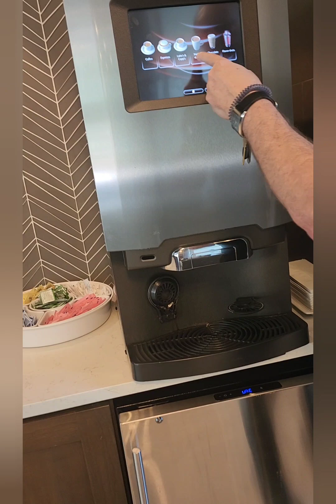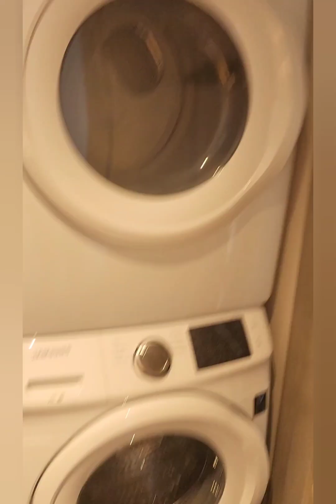Apartment hunting vlog 1- The Brady (Luxury apartment) | Touring 3 apartment floorplans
Let's take a tour of a few luxurious Brady apartment floor plans (Brady Highrise/Lincoln Property Company). I toured 3 different apartment floor plans and I listed the apartment information below. This is located in Dallas, Texas. The amenities such as the sky lounge on the 8th floor, lounge on the ground floor, infinity pool and gym were amazing. Nice sized apartments and all apartment units have a washer and dryer. There is also a parking garage for tenants and guests plus 24/7 concierge service. If you have any questions feel free to drop them in the comment section.

These are the Aug 2023 prices:
(scheme means the apartment style)

Apartment 1: 655 sq ft- $1,965 for a 12 month lease (scheme 2/white, Cedar Springs)

Apartment 2: 776 sq ft- $2255 for an 11 month lease (scheme 1/espresso, Cedar Springs)

Apartment 3: 1532 sq ft- $4,240 for an 11 month lease (scheme 1/espresso, Katy Trail/Cedar Springs)